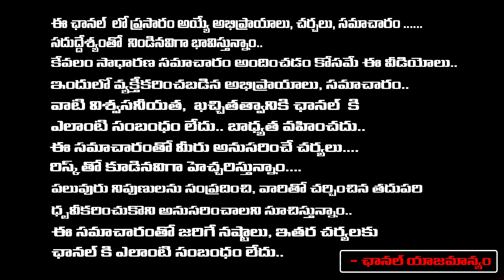RGV Strong Counter To Nara Lokesh | RGV Press Meet on Vyuham Movie | RGV Vyuham Controversy | REDTV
RGV Strong Counter To Nara Lokesh | RGV Press Meet on Vyuham Movie | RGV Vyuham Controversy | RED TV TELUGU